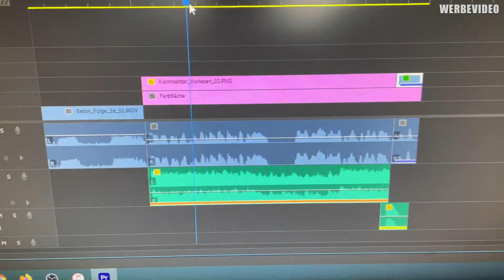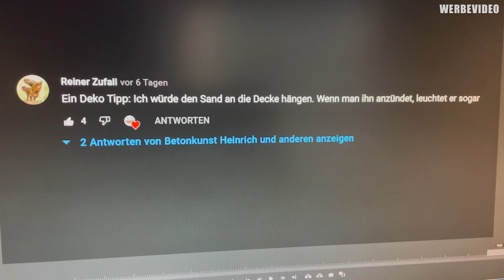BETONKUNST HEINRICH - XXL ANHÄNGER richtig ziehen!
Hallo. Heute will ich euch zeigen, wie man einen XXL Anhänger richtig zieht! Cool.

Schön, dass ihr hier seid! 😃